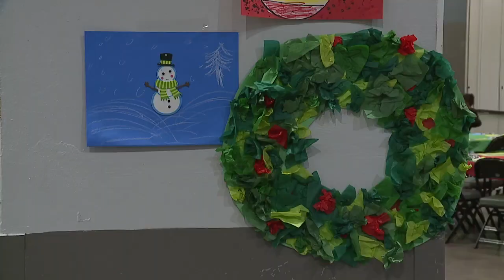Salvation Army Christmas Meals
The Salvation Army hosted their annual Christmas dinner serving warm meals to all members of the community.